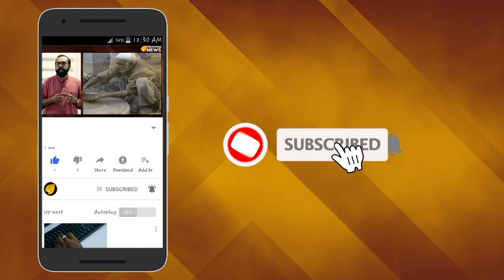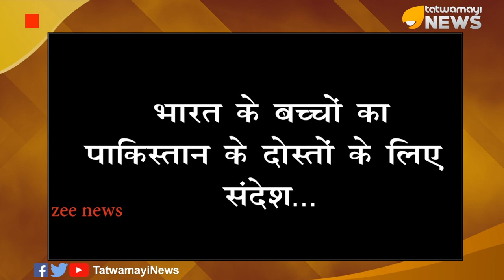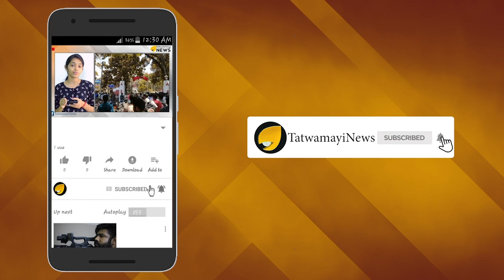കുട്ടികളിൽ പോലും ഇന്ത്യ വിരുദ്ധത കുത്തി വെച്ച് പാകിസ്ഥാൻ , ഇതെന്തൊരു നാട്!!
പാകിസ്ഥാനിൽ  കഴിഞ്ഞ മാസം റിലീസായ ഒരു വീഡിയോയിലാണ് ഇന്ത്യ വിരുദ്ധ പ്രസ്താവനകൾ കുട്ടികളെകൊണ്ടും പറയിപ്പിച്ചിരിക്കുന്നത്. ഇസ്ലാമി ജാമിയത് തലാബ എന്ന സംഘടനയുടെ പേരിൽ ഇറങ്ങിയ വിഡീയോയുടെ പിന്നിൽ പാകിസ്ഥാൻ ചാരസംഘടനയായ ഐസ്എ യുടെ കരങ്ങളാണെന്ന് പലരും സംശയിക്കുന്നു. ഹിന്ദ് ബനേഗാ പാകിസ്ഥാൻ എന്നാണ് വീഡിയോയുടെ ടൈറ്റിൽ.